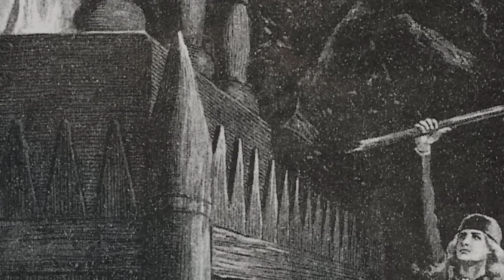The Tale of Ragnar Lothbrok // Icelandic Saga // 13th Century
To coincide with the start of season 6 of the TV series Vikings, here we have where it all began...

Written in the 13th century in Iceland, the Tale Of Ragnar Lothbrok (Ragnars saga loðbrókar) tells the story of the legendary Viking king Ragnar Lothbrok and his sons, a story of love, tragedy, trickery and of course - a dragon.

So if you want more of this content and believe what the channel is doing is important, please head over and support us. I am still working my day job, so every cent really does help out.

This video is part of Vikings Month - so please check out these other excellent videos!

David Kelly

Thanks to:

Paul VanDerWerf